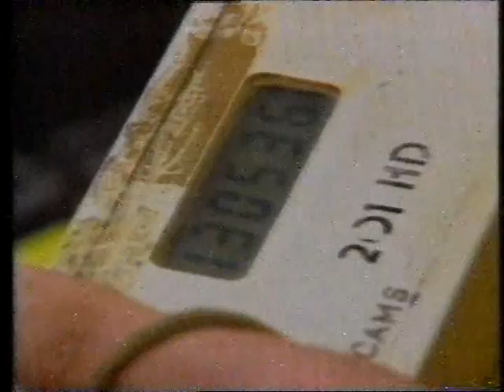Steve Walters & Andy Raymond 1993 Rally of Canberra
Steve Walters & Andy Raymond compete in the 1993 Esanda Rally of Canberra